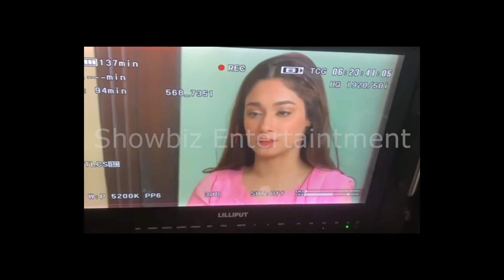Khuda aur Mohabbat season 3 Last episode Behind the Camera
Khuda aur Mohabbat season 3 Episode 12 Behind the Camera